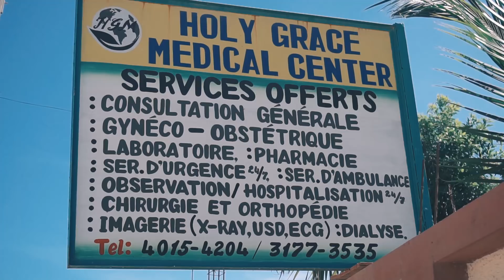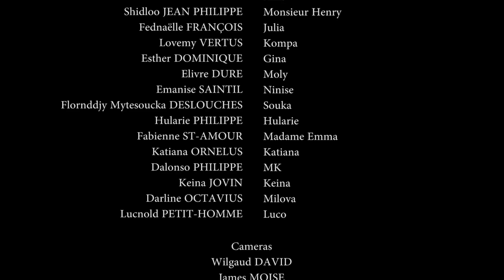A QUI DE DROIT PART 03. WILMIX PROD/ MK MOTION.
WILMIX PROD ak MK MOTION gen yon randevou ak nou chak vandredi, chak Madi nan 10h:00 Am pou nou vin gade A QUI DE DROIT sou channel WILMIX PROD la. Mètnan nou apèn pran 3èm pati a. Ann met tèt nou ansanm devan ekran nou poun vin swiv sak pral pase nan 3èm pati a. Mèsi pou love chak fan ap ba nou.